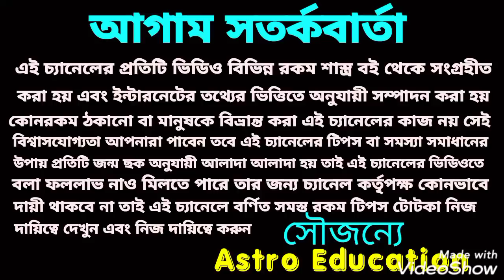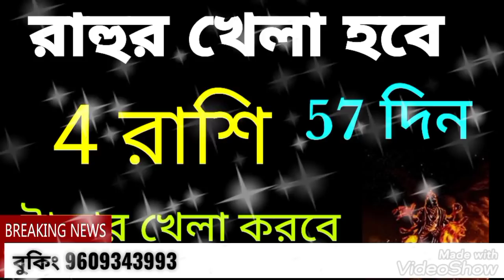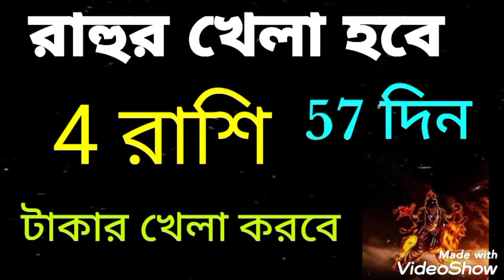রাহুর খেলা হবে! এই 4টি রাশি টাকার খেলা করবে!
এই 57 দিন রাহু খেলা করবে এই 4 রাশির সাথে টাকার বৃষ্টি হতে চলেছে!